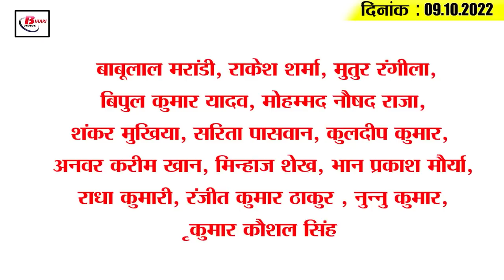Today Bihar Evening breaking news of 9th oct 2022 on Puja special train, Chhath puja, book fair, RJD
Latest today Bihar evening news of  9th oct  2022 on  Puja special train, Chhath puja, Patna book fair.RJD.

1. The water-life-greenery effect of the Nitish government

2. Preparations to crack down on sand mafia

3. After two years, the book fair is starting

4. Cyber ​​security will be taught in universities from this session

5. Increased waiting in trains passing through Bihar

6. Preparations for Chhath Mahaparv started

7. North Bihar again in the grip of floods

8. Attack on policemen carrying carcass of man-eating tiger

9. Center will decide the candidates on the seats for the bye-election

10. Jagdanand Singh absent in RJD meeting

11. Prashant Kishor attacked the Center and the Bihar government

12. Vijay Choudhary accuses the Center

13. Patna SSP gave statement on the arrest of Kartikeya Singh

14. New petrol-diesel rate released in Bihar today

15. India sidelines Pakistan due to head-to-head dominance

Question- How are the preparations for Chhath festival going on in your city?